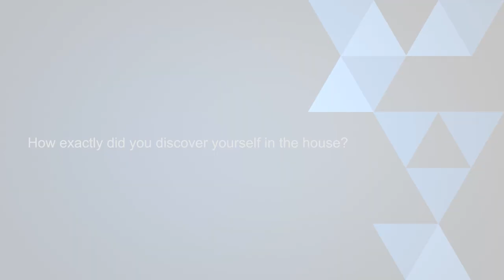Big Brother Naija: Miyonse said "I Discovered My Self In Big Brother Naija" Pulse TV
According to Miyonse, he signed up to challenge himself and ended up discovering himself during his two-week stay in the Big Brother Naija House.

Ex-Big Brother Naija housemates Soma and Miyonse were recently guests at the Pulse TV Nigeria Studios.

During an exclusive interview, Soma and Miyonse shared their reasons for signing up for the reality show.

Miyonse said, "I wanted to challenge myself. I wanted to do things out of my comfort zone. I felt like I was restricting myself, so, I wanted to let loose."

" I discovered myself in the Big Brother House, I won't lie to you. It was an amazing experience, an experience you will always relive."

"I am a shy person, but I will use the words "I'm no longer shy." I have been in front of cameras in the last two weeks, you know.

"I felt like I came out of my shell. I wasn't shy anymore. I was willing to do things I wasn't going to do. I couldn't perform a single dance step before I went into the house. But right now..."

In an interview with Pulse Nigeria, Miyonse and Soma also spoke on what they would have done differently.